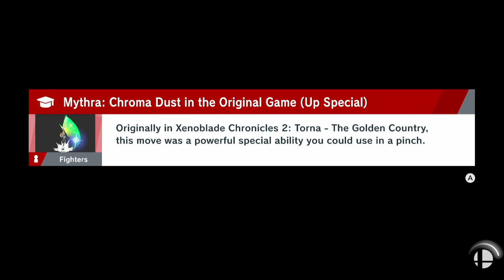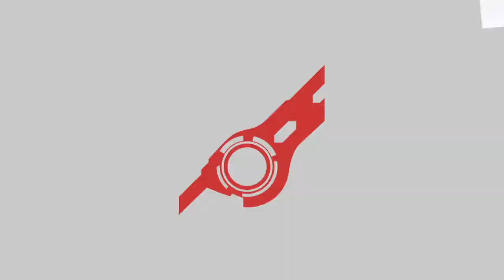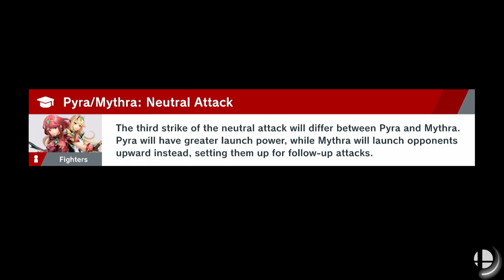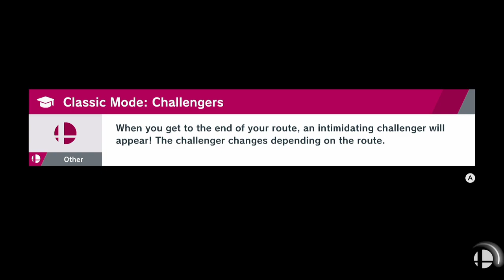Climbing Elite with Mythra/Pyra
after this session, Mythra/Pyra is my #2 character now, getting ahead of Gunner and Palutena.